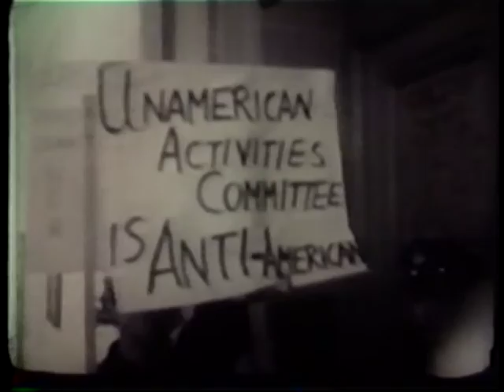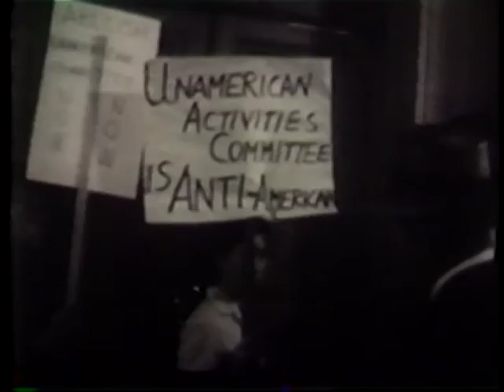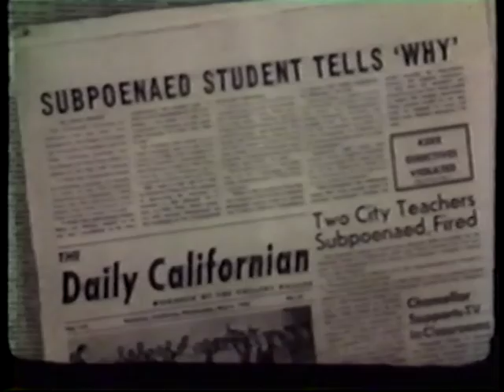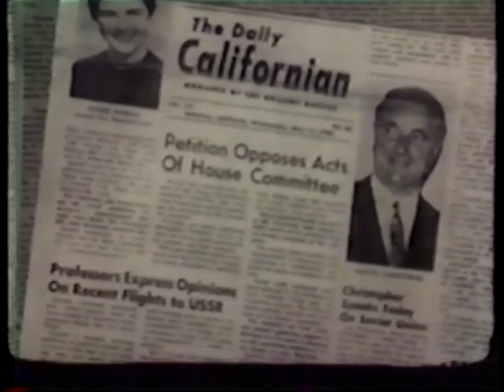"Operation Abolition"- Propoganda film by the House Un-American Activities Committee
This video is provided by Defending Dissent Foundation.

As propaganda produced by the House Un-American Activities Committee (HUAC), this film, "Operation Abolition," intends to discredit the activists disrupting HUAC's activities. HUAC's unconstitutional campaign played a central role in promoting the anticommunist hysteria of the 1950s and in the expansion of repressive tools wielded by the FBI.